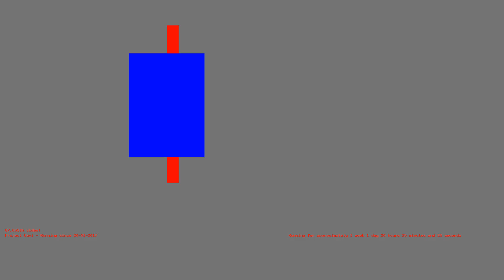1485714569 - Webdriver Cavi - T-1